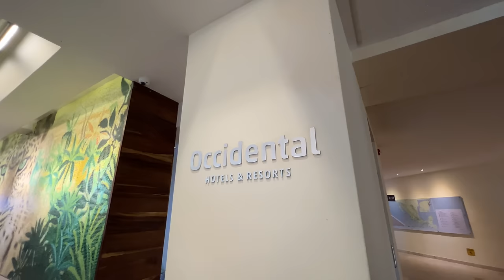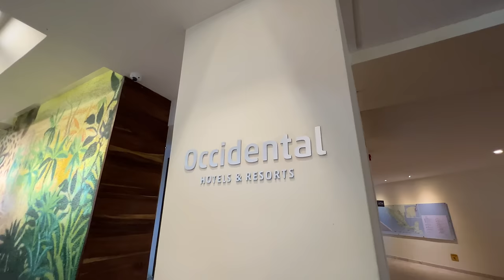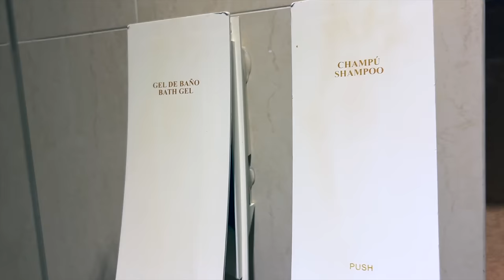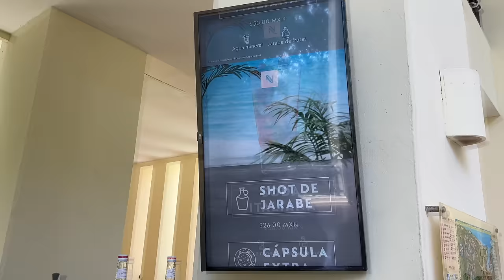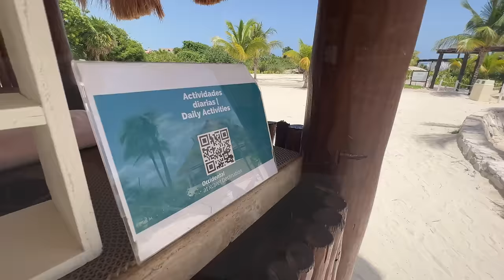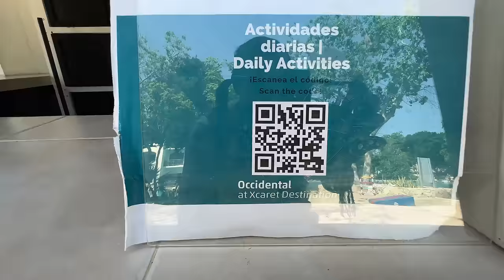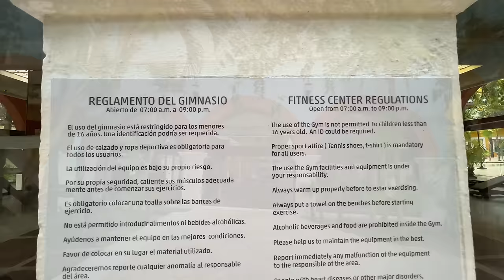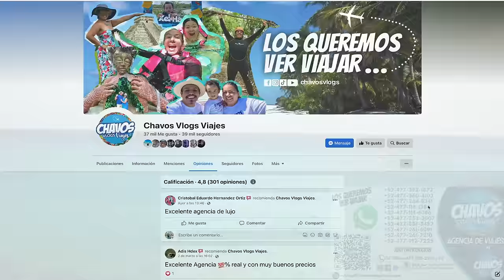🏝 Occidental At XCARET Destination 4K 🔥 ¡El hotel + BARATO XCARET! ✅ Tips & Guía COMPLETA 100% REAL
🏖 Video 4K Hotel Occidental at Xcaret, el hotel más barato justo a un lado del parque Xcaret, todo incluido y opción muy barata ‼.

⚠ Todo lo que debes saber del precioso y natural hotel Occidental at Xcaret Destination, se encuentra justo a un lado del parque Xcaret y tiene una caleta superhermosa. Cuenta con muchas actividades y es 100% familiar, te dejamos el review 100% real de este hotel all inclusive.

🥳 Gracias por apoyarnos con nuestra tienda en línea con productos 100% MEXICANOS 🇲🇽:
🔴 ChavoTienda Oficial:
 ♥️ Mándanos 1 msj a la Chavo Tienda Oficial: